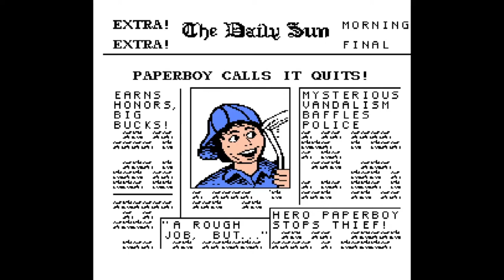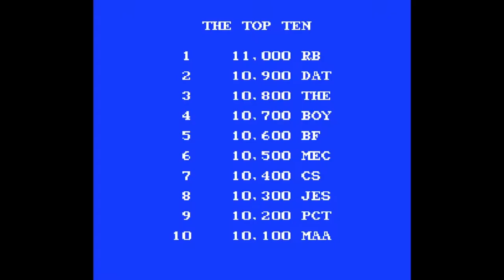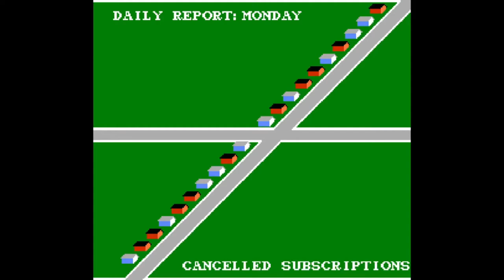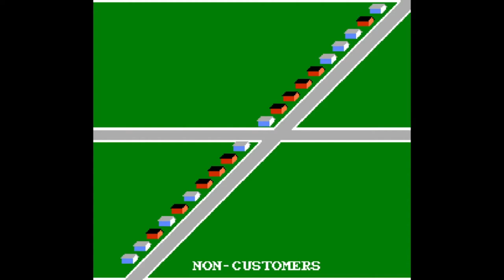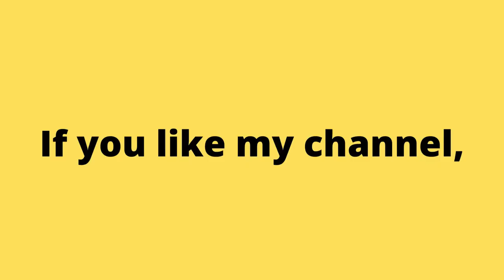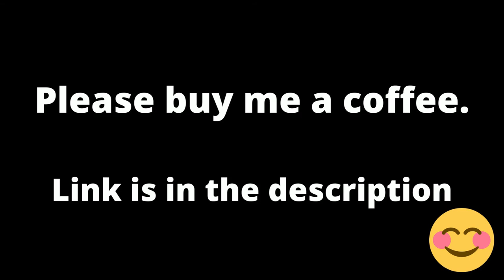1984 Paperboy. Arcade Games. Classic and Retro games. Nintendo. No Commentary Gameplay. | Piso games